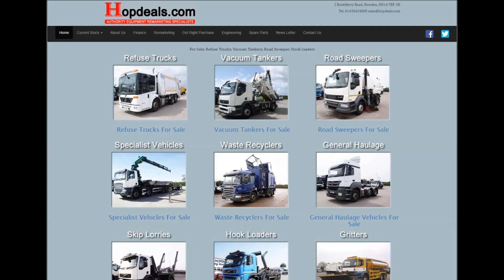Garwood dual pact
Garwood Dual Pact refuse truck